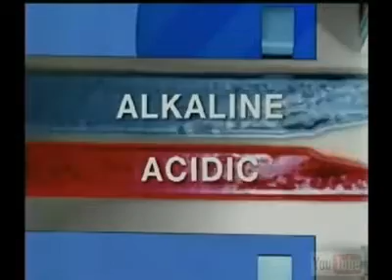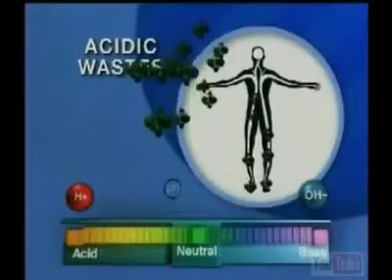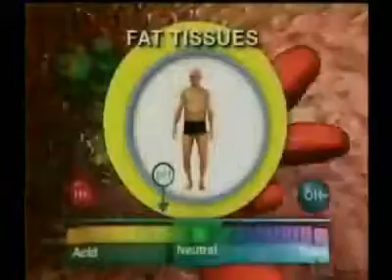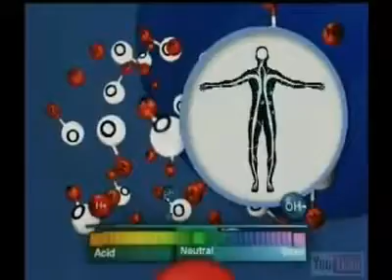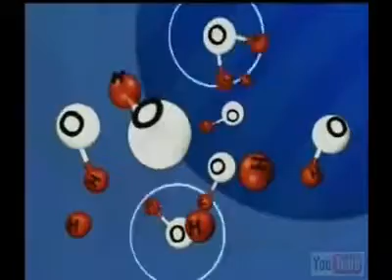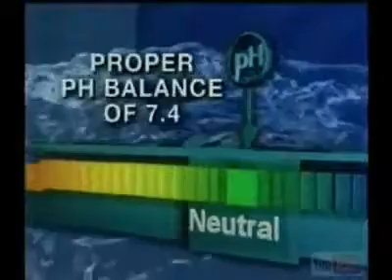Scientist - Dr Robert Young's explains the science of Kangen Water